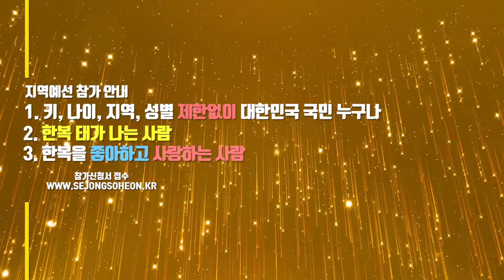2020 세종대왕 소헌왕후 선발대회 [공식 영상]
안녕하세요! 세종대왕 소헌왕후 조직위입니다^^

요즘 저희 조직위원회는 세종대왕소헌왕후 선발대회의 행사일정이
다가오면서 어떤 날보다도 가장 바쁜 한 주를 보내고 있답니다.

그만큼 더욱~발전되고, 풍성해진 대회를 보여드리도록 노력하고 있으니,
많은 관심과 기대 부탁드립니다!

그동안 많은 분들이 궁금해 하시고, 기다려 주셨던
*2020 세종대왕 소헌왕후 선발대회*의 공식영상
지금 바로 확인하실 수 있습니다^^

한복이 잘 어울리고, 한복을 사랑하는 누구나
참여가능한 *2020 세종대왕 소헌왕후 선발대회*에
많은 관심 부탁드릴게요!!

그럼 즐거운 시청해 주시고, 밑에 댓글도 많이 남겨주세요!